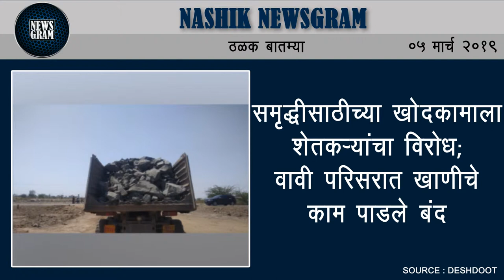Nashik Newsgram | Nashik News | Today's News Headlines | 05 March 2019